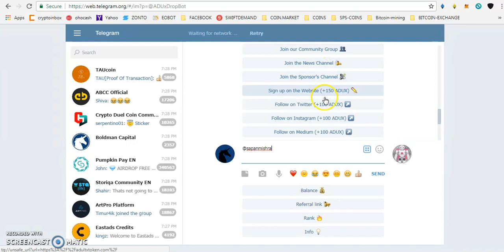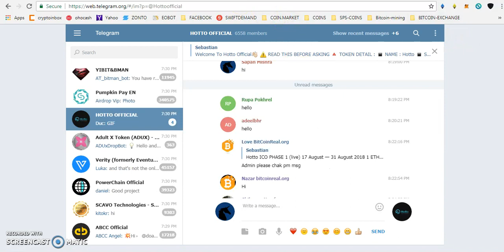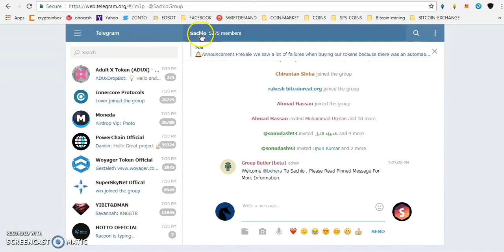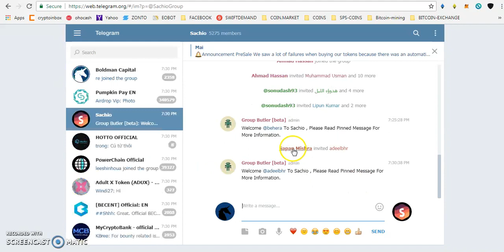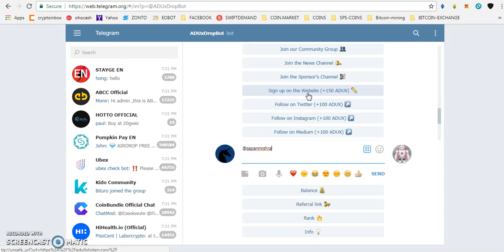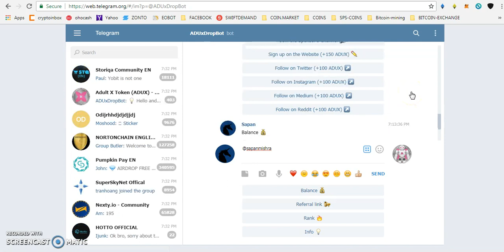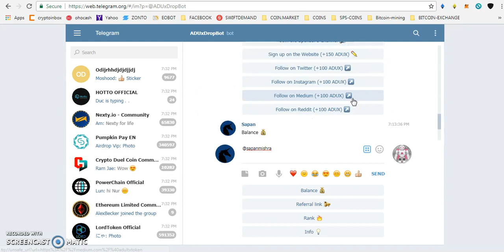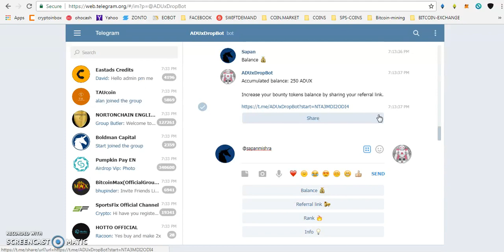SACHIO 7000 TOKENS || ADULTX 550 TOKENS ~ 55$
PAST AIRDROP :
1) JOIN MY FACEBOOK GROUP(CRYPTOHUB) FORTOKEN EXCHNG